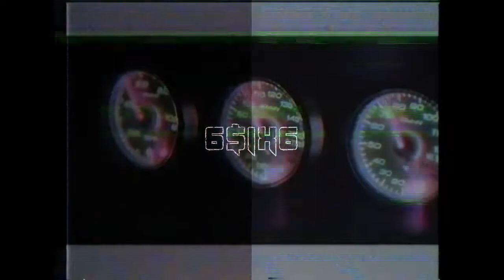Chapter Nº1 _ Phonk _ Rx7 _ utopia tv